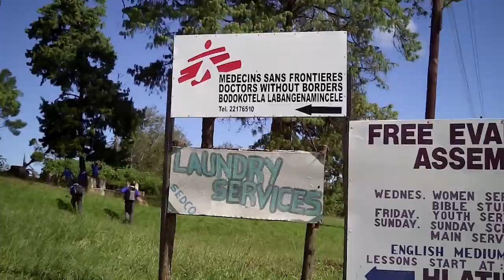【スワジってどんな感じ？？】～HIV対策 スワジランド取材～ 10/10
‹取材完了›
いよいよ最終回です！取材を通じての感想を一言。
写真家・奥野「取材をした現地の方々から『いま危機的な状況にあるこの国を変えたい』という思いが伝わって来た」
広報部・谷口「今回取材したMSFのこのプログラムが、スワジランド全土へと広がっていくことを期待したい」
シセルウェニ地方では今日もHIV陽性の妊婦さんたちが母子感染予防の治療を受けながら新しい命の誕生に向けて準備をしています。